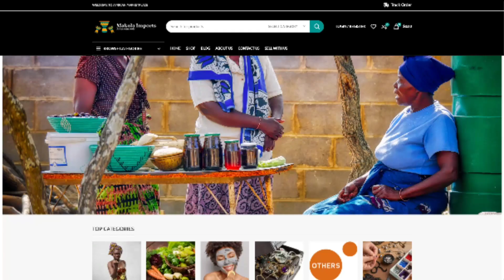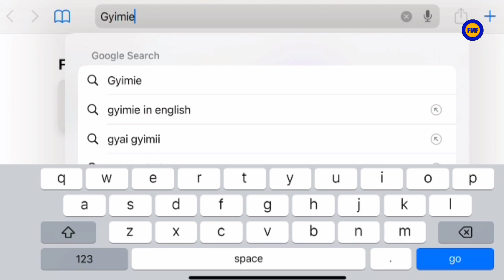Oh! see😳 where our timber is going - So when Bibinii go think - Nsem pii - Freemind Reacts!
Ghanaian Timber are being cut and exported by the government to countries like United States, UK and others while some Ghanaian school children sit on the floor to receive education.